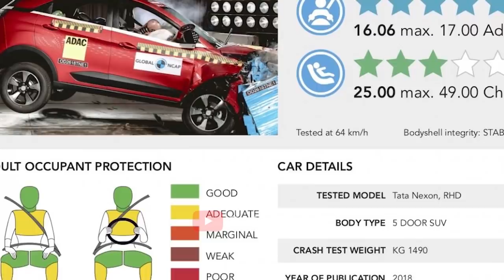CHEAPEST WAY TO CHECK BUILD QUALITY 😅 10 लाख वाला डब्बा ?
Video credit- Mr. Mohit Bishnoi